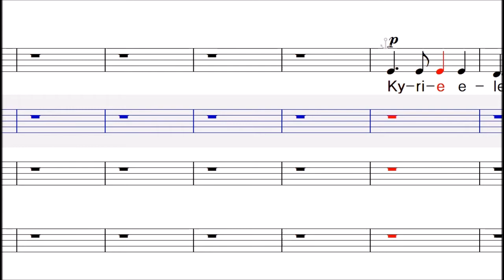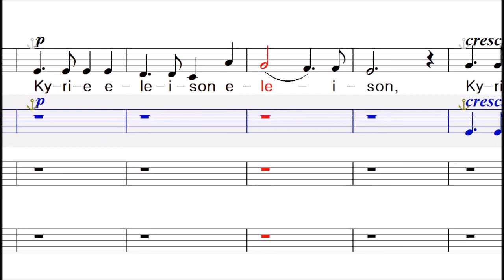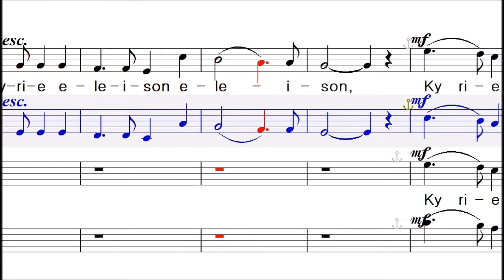샤를구노(Gounod MissaBrevis)미사곡-1 Kyrie( Alto)